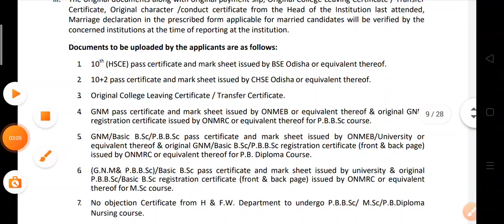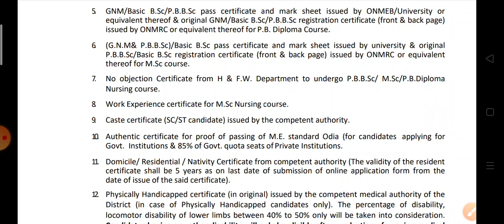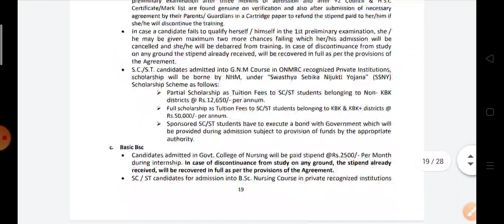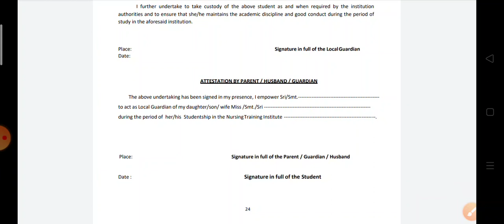Odisha nursing admission physical reporting 2022 | Odisha nursing admission 2022#nursing#anm#gnm